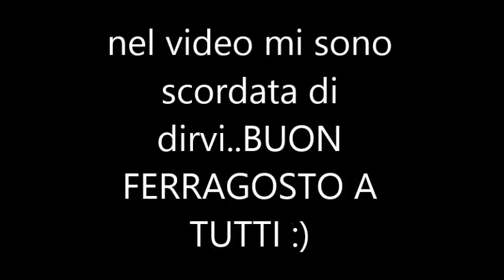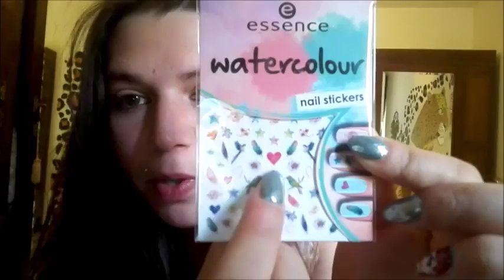GIVEAWAY SPECIALE 500 ISCRITTI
Regole:

Mettere mi piace al video
Commentare con Partecipo + domanda